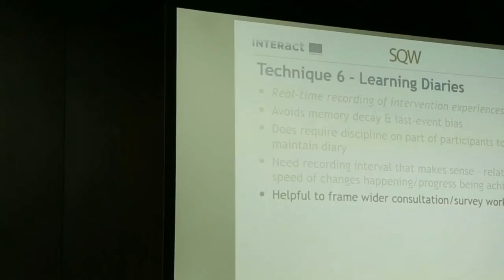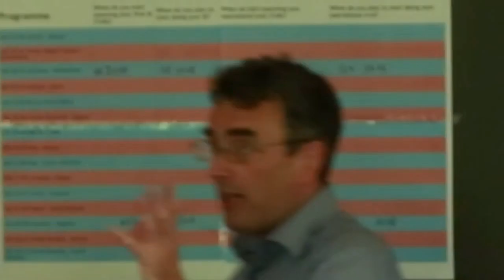Interreg Practitioners: TBIE Techniques _ Learning Diaries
Interreg Practitioners: TBIE
The evaluation expert Simon Pringle describes the theory based impact evaluation Technique: Learning Diaries